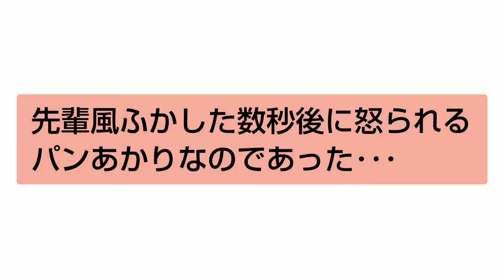パンあかりとボンこよみ６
「パンあかりとボンこよみ」

この番組は、井尻あかりと長谷川暦が様々なことに挑戦していく様子をお届けする番組です。

今回は、ジェスチャーゲームに挑戦。2人の表現力が、今試される！！

パンジャーボンバーズ公式TikTok始めました！！
パンあかりとボンこよみを中心にショート動画をアップしていきます。
こちらは、毎週月曜日配信です◎

パンあかり（井尻あかり）

ボンこよみ（長谷川暦）